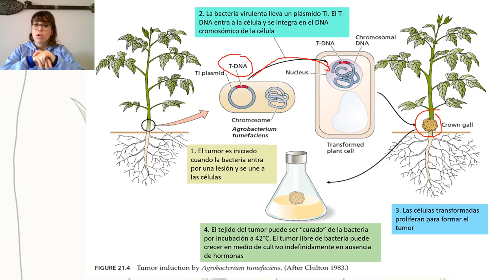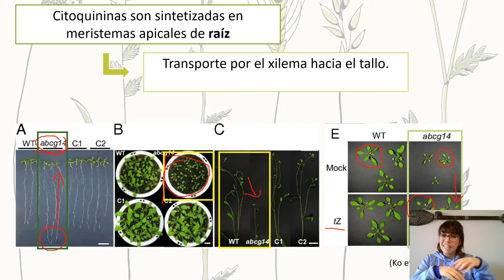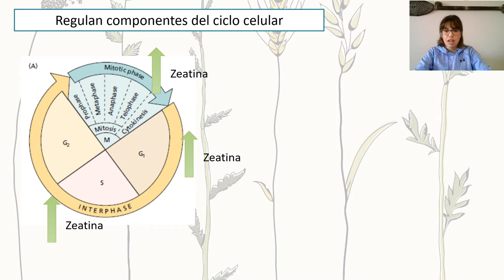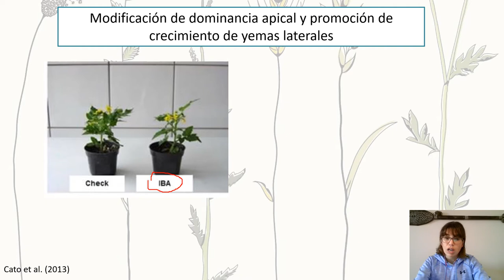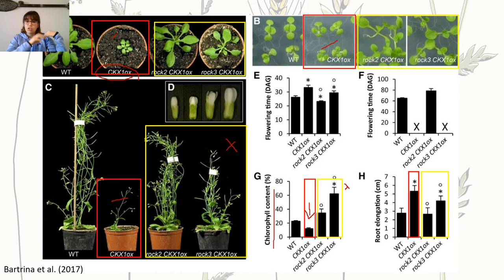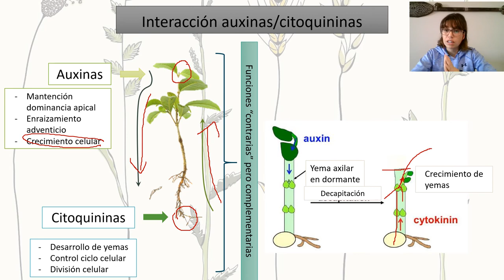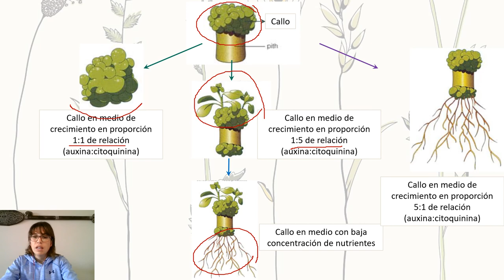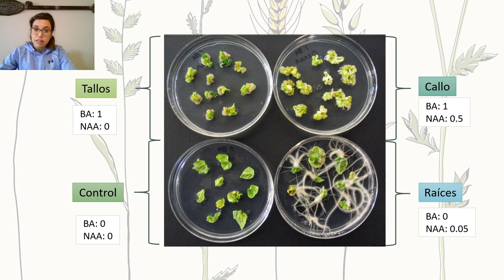Clase aux y cks P3